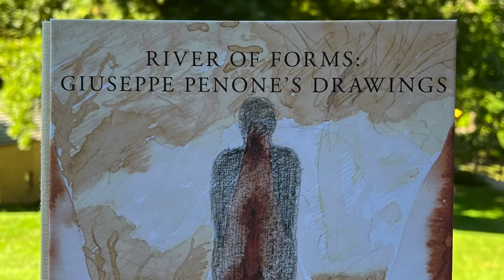River of Forms: Giuseppe Penone’s Drawings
River of Forms: Giuseppe Penone’s Drawings "Discover transformative works by artist Giuseppe Penone that explore the relationship between human experience and the natural world." Philadelphia Museum of Art September 24, 2022 to February 26, 2022 philamuseum.org, MainLineTV.org
music credit Behdad "Untitled" recorded 9/20/22